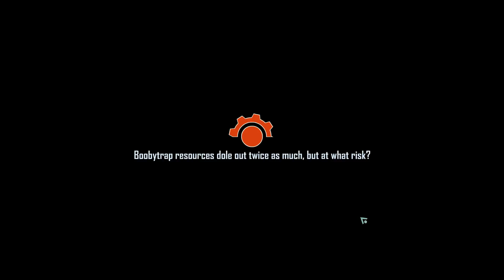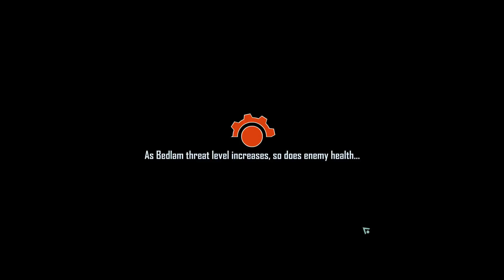Skyshine's BEDLAM - 8ème mois - Je suis dégoûté...